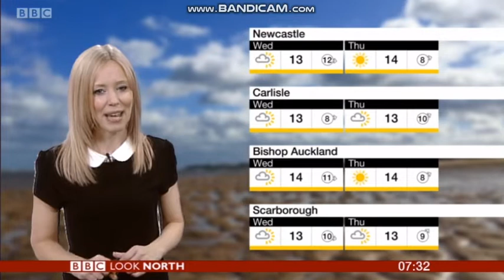Lisa Gallagher Look North weather March 26th 2019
Finally, Lisa Gallagher is back hosting the weather on Look north. She is looking absolutely wonderful.
Rest of late March, what kind of weather can you expect? Lisa Gallagher has the details.